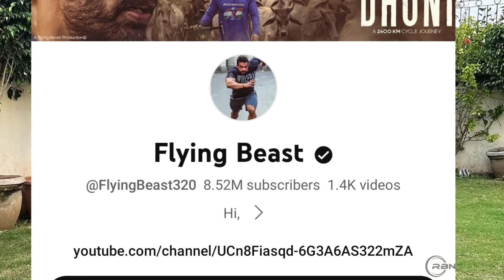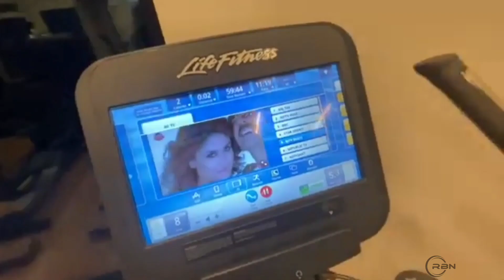Gaurav Taneja and Ritu Rathee Inspirational Story | Flying Beast | Gaurav Taneja Vlogs | Ritu Rathe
Gaurav Taneja and Ritu Rathee Inspirational Story | Flying Beast | Gaurav Taneja Vlogs | Ritu Rathee

Your Queries -

Flying Beast
Gaurav Taneja
Ritu Rathee
Gaurav Taneja Vlogs
Flying beast desh ka dhoni
Flying beast vlog today
Ritu Rathee flying beast
Ritu Rathee Vlogs
Gaurav Taneja and Ritu Rathee Biography

Mahadev कृपा 🙏🙏🙏🙏